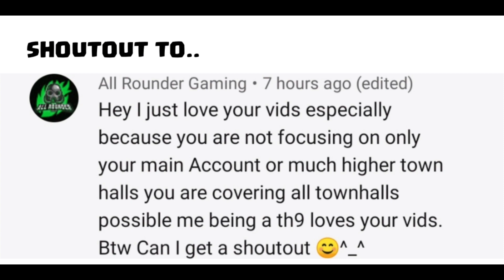Th11 Bat Slap 2020: ⭐⭐⭐ Th11 Bat Slap Attack Strategy | Clash of Clans - Coc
Hey what's up guys it's Ash here. Today in this video I will show you ⭐⭐⭐ Th11 Bat Slap War Attack Strategy in Clash of Clans. Enjoy the video guys and lead your clan to victory. 😉♥️

Background Audio:
Elektronomia - Summersong 2018
Elektronomia - Energy